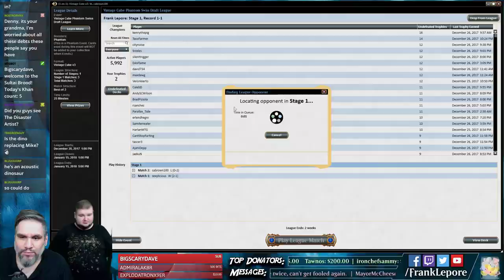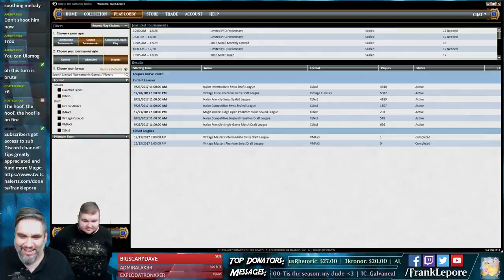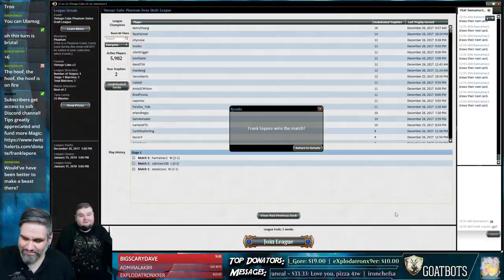Vintage Cube Draft #9 - 12/31/17